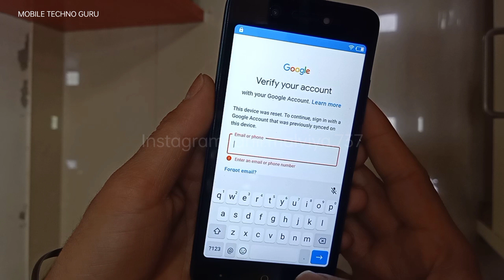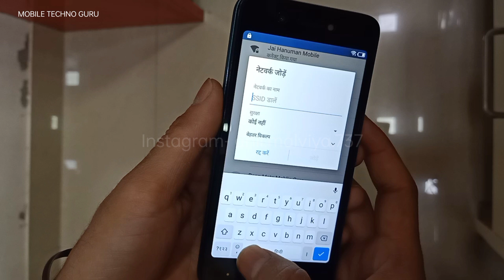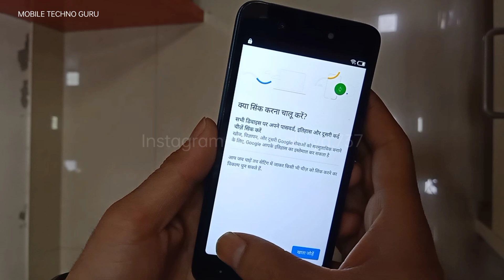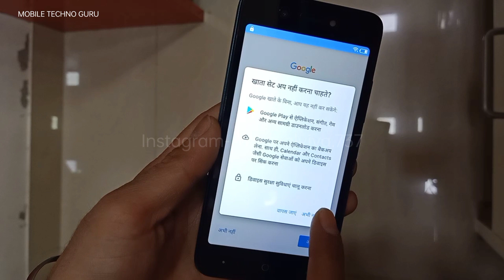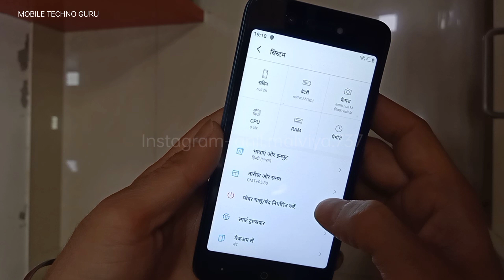Itel A25 (L5002) Frp Bypass Andriod 9 | itel A25 Google Account Remove | No Apk New Solution 2022